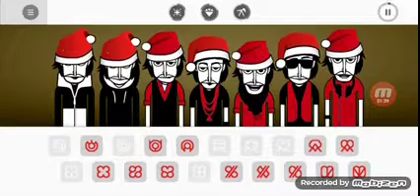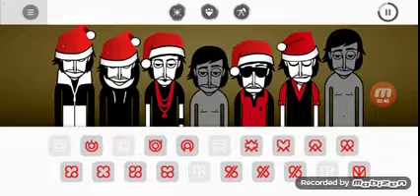Incredibox Merry Christmas Mod